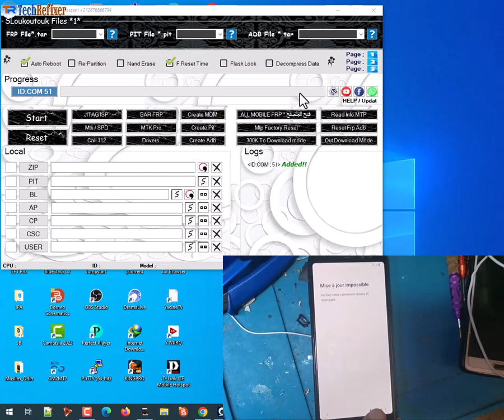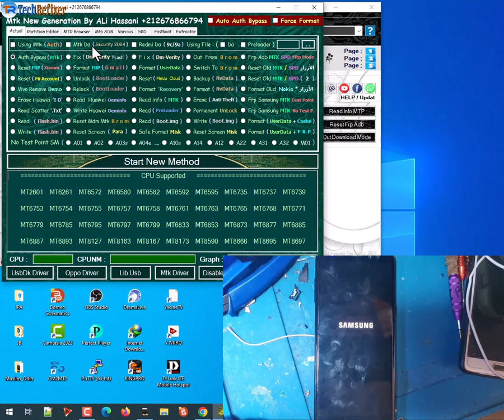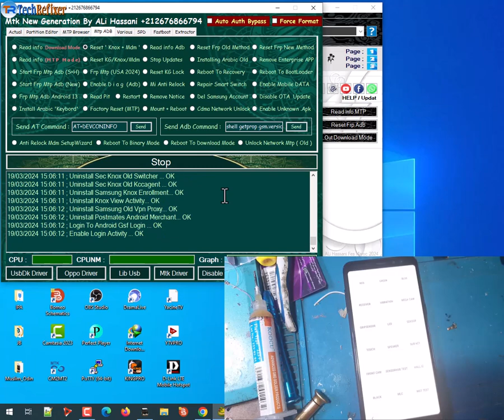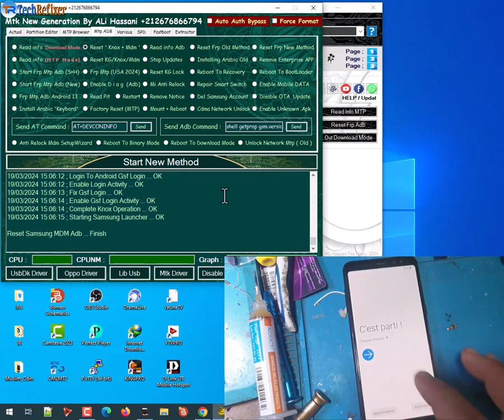Samsung A8 2018 MDM RESET/knox Bypass By Odin muslim